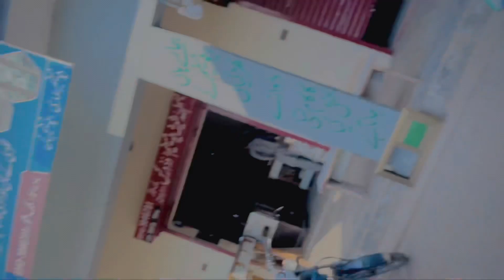Irfan Ko Ball Lag giii 😩😩@DuckyBhai